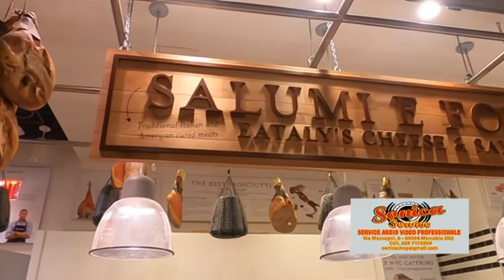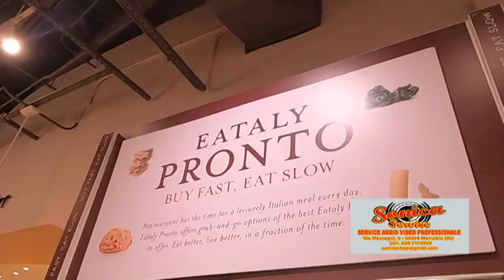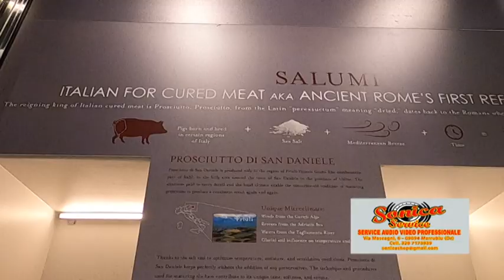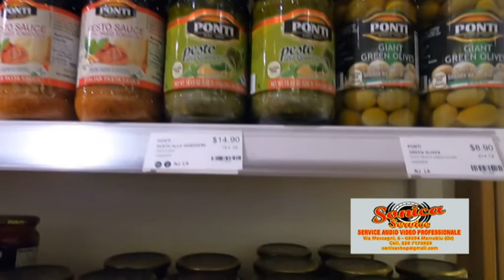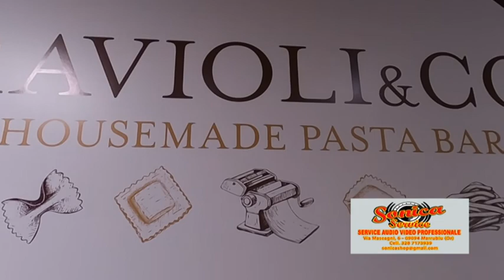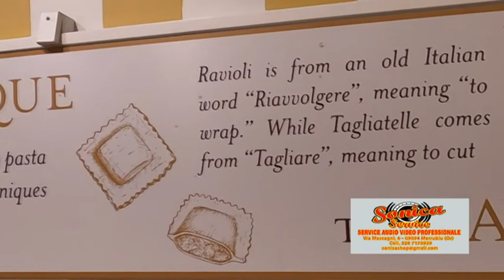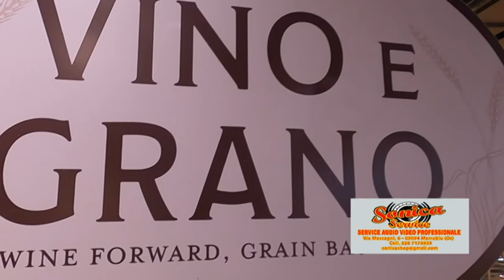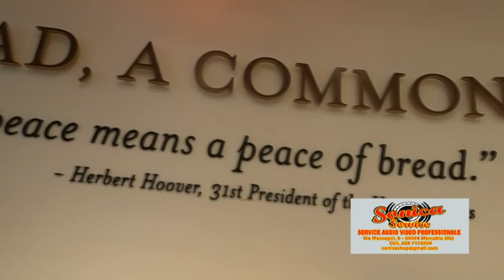Eataly New York 2020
Nella mia esperienza a New York dove il mangiare lascia veramente a desiderare,ecco un breve percorso nella sede di Eataly, la vera eccellenza alimentare Italiana.